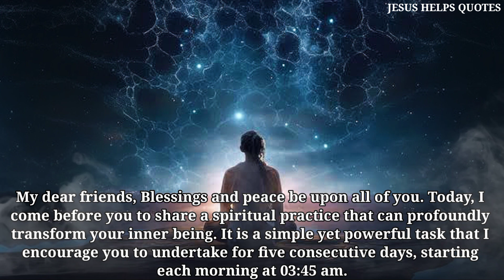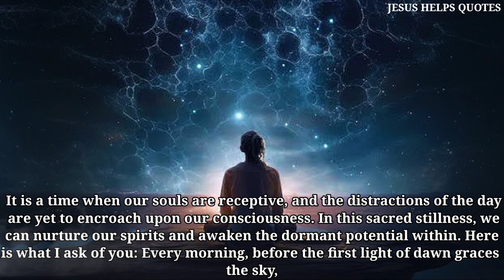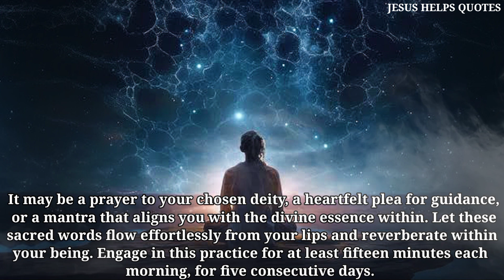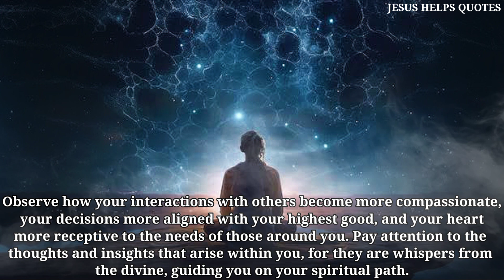When You Are Doing This One Thing For 5 Days Something will Happen Definitely